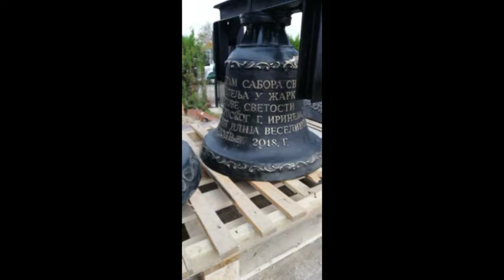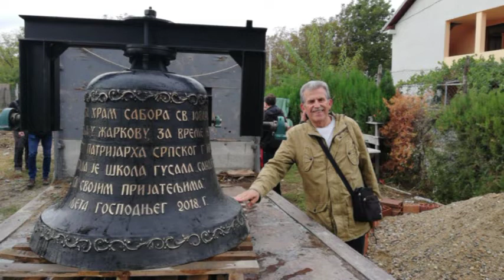ОСВЕШТЕЊЕ ЗВОНА НОВЕ ЦРКВЕ У ЖАРКОВУ - БЕЛЕ ВОДЕ 04.10..2019.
У Петак 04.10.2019.Завршена је још једна фаза у изградњи нове цркве Сабора Светог Јована Крститеља у Жаркову.Освећена су звона и подигнута на цркву.Нека је са срећом и да се црква брзо заврши на радост народа.Амин Боже дај.